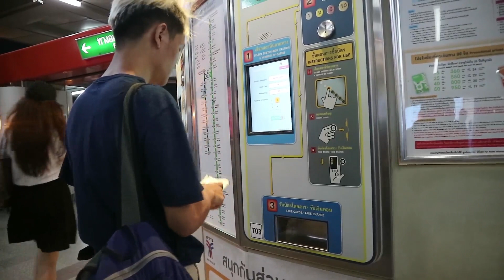BACKPACKER THAILAND-MALAYSIA-SINGAPURA 11DAYS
11 hari 3 negara 6 kota (Bangkok, Hatyai, Kuala Lumpur, Malacca, Johor Bahru dan Singapura) .
tapi ini highlight nya dulu ya hehee